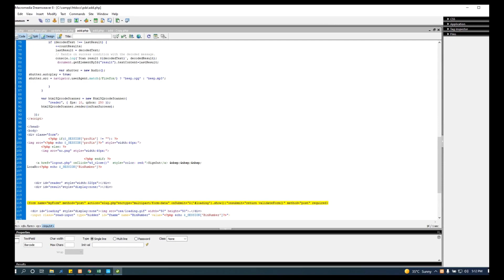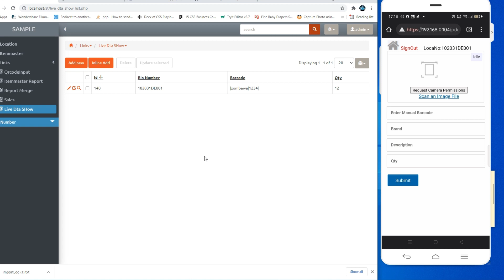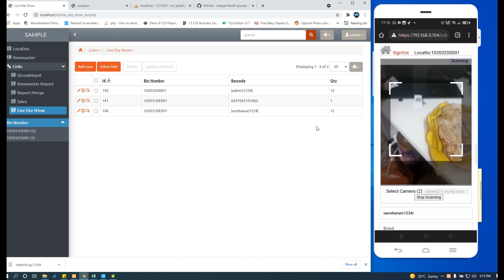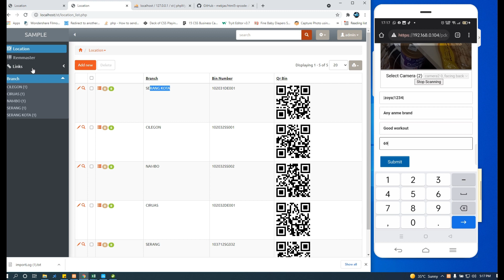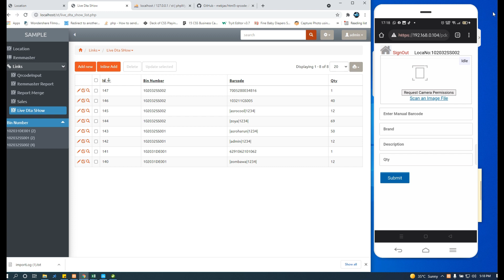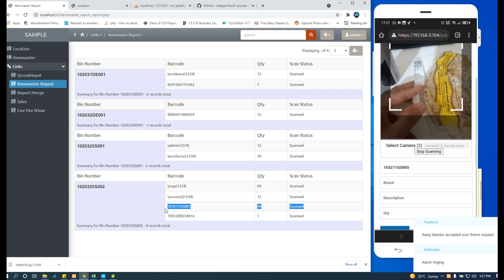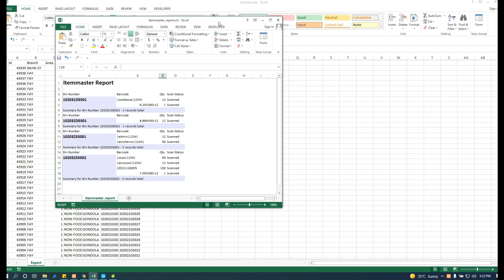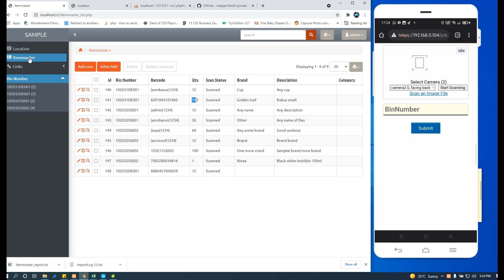SIMPLE EASY SCANN BARCODE QRCODE FROM MOBILE WORKING 100% SAVE TO PHP MYSQLI DATABASE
This channel Is Some For Fun Some For Education Some for vlog Some for Any kind good for viewer will update soon as possible for yours

Thank you Very Much And  god bless you hoping you and families  always lucky all time and god always protect you.
and i Wish Some One give me A coffee To Click his Button